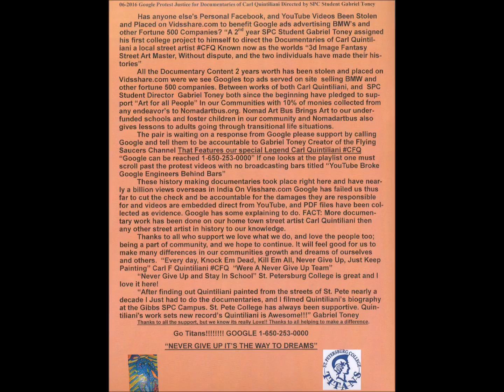Never Give Up It's The Way To Dreams SGA Project Holding Google Accountable